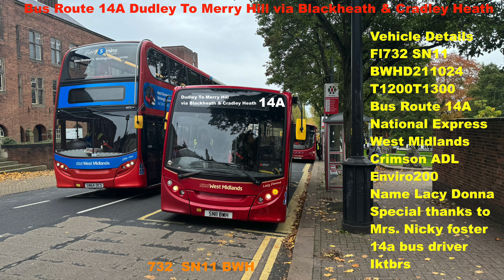BR 14A Merry Hill To Dudley via Blackheath 4K